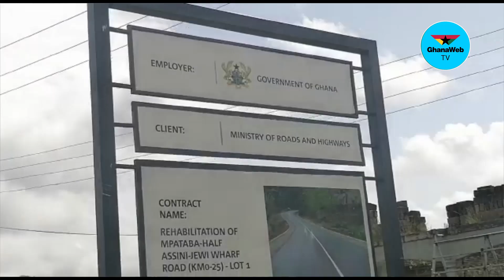Jomoro residents tell Akufo Addo to fix Samenye Half Assini bad roads before 2024